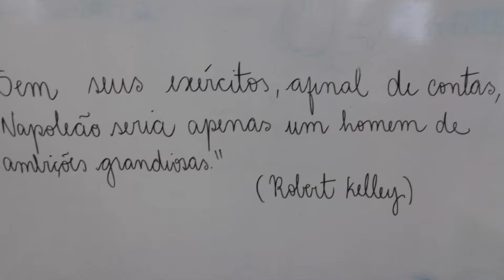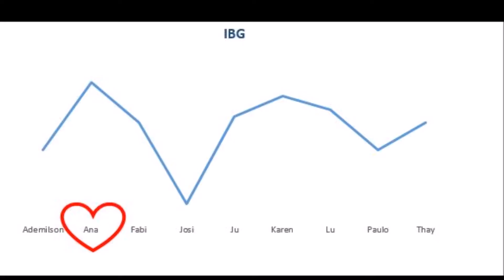Luciane Vídeo TV 11-12-2016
Lizi Telemensagens - Mensagem ao Vivo